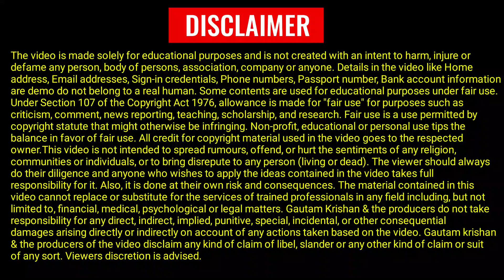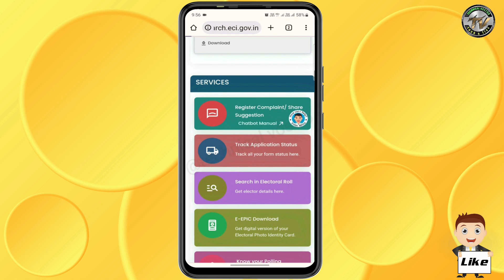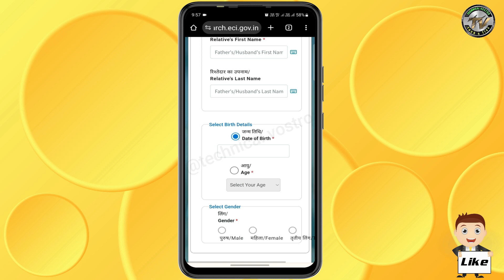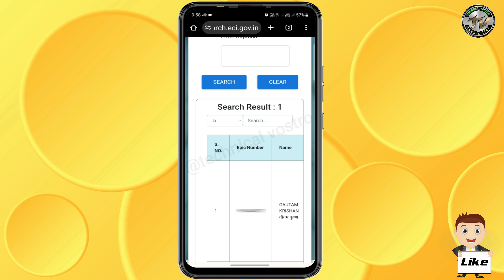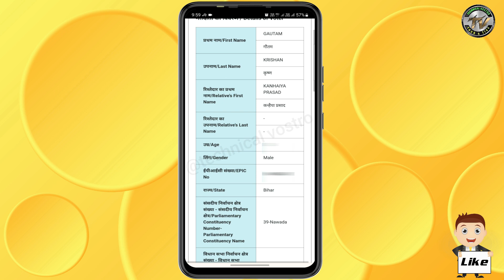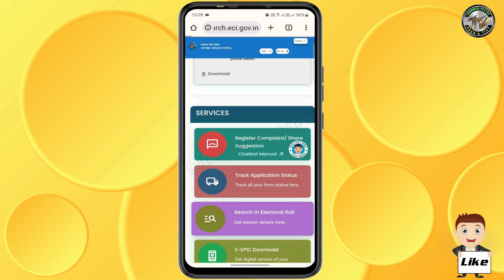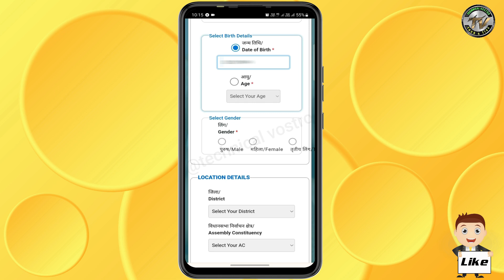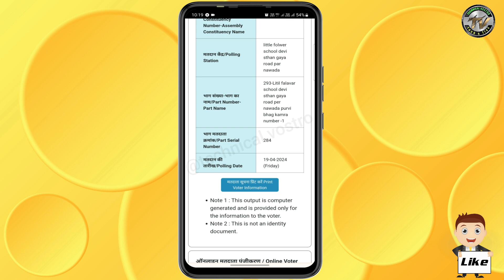Voter List Me Name Kaise Check Kare | Voter List Kaise Download kare | Voter Slip Download Online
Video Highlights:
🔸️ 00:00 Introduction
🔸️ 00:05 Voter List Me Name Kaise Check Kare

🔸️ 𝑸𝒖𝒆𝒓𝒊𝒆𝒔 𝑺𝒐𝒍𝒗𝒆𝒅~:
▪  Voter List Me Name Kaise Check Kare
▪  Voter List Kaise Download kare
▪  Voter Slip Download Online
▪  voter information slip kaise download kare
▪  voter list me apna naam kaise dekhe
▪  voter slip kaise download kare
▪  वोटर लिस्ट में नाम कैसे देखें,वोटर लिस्ट में नाम कैसे पता करें
▪  How to find name in voter list
▪  voter list me apna nam kaise dekhe 2024

◈◈◈◈◈◈MUSIC CREDIT◈◈◈◈◈◈◈

Technical Vostro
From~: Nawada, BIHAR ( INDIA )
Gautamkrishan